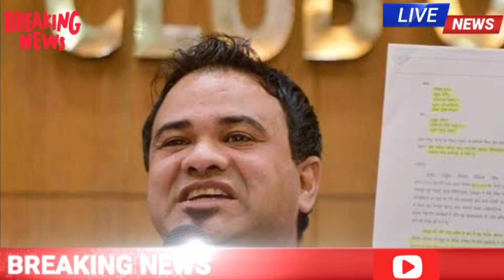Nonstop News| 17 August 2020|आज की ताजा ख़बरें|News Headlines|mausam vibhag aaj weather,sbi,lic,news